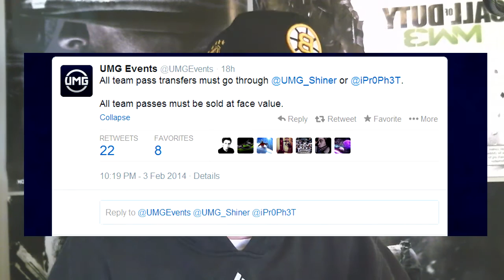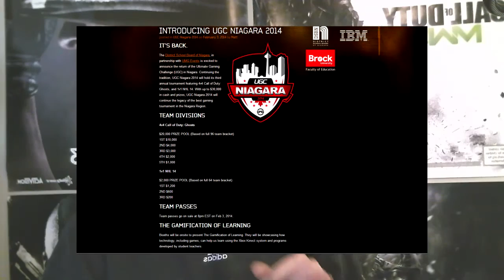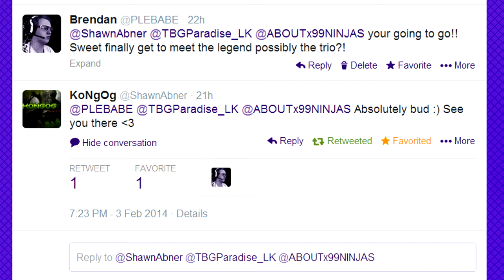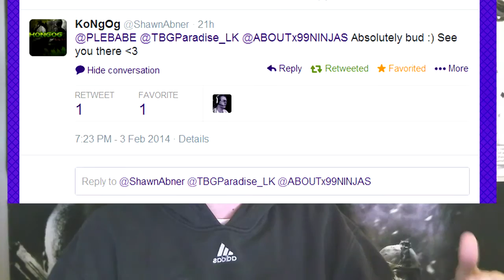UGC/UMG Niagara Elgato 20K! OpTic Gaming Speculations! (Vlog Vault #2)